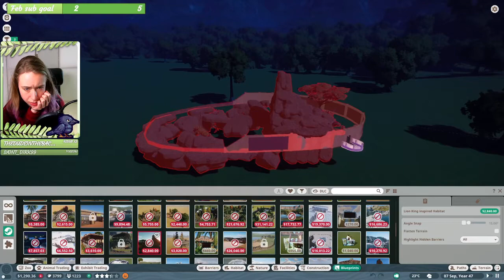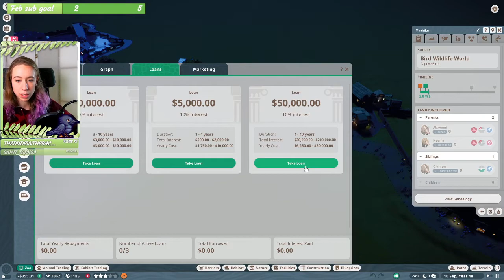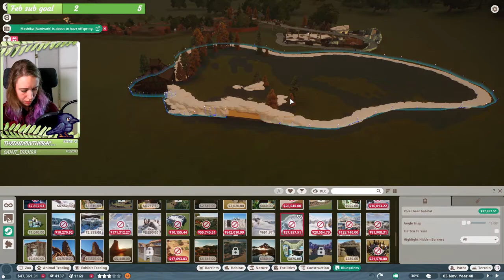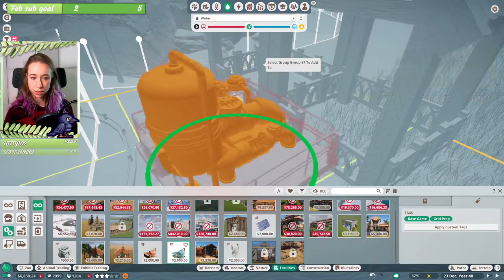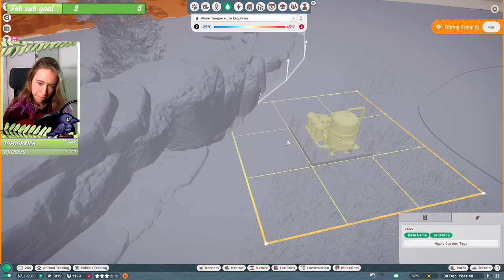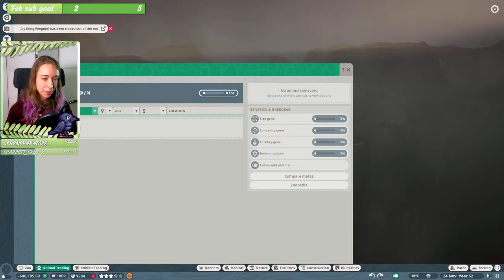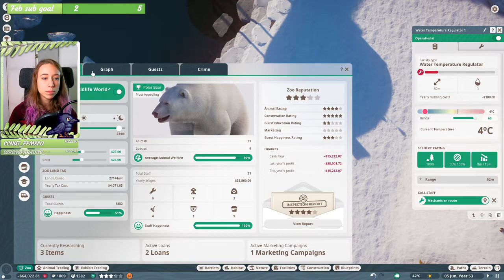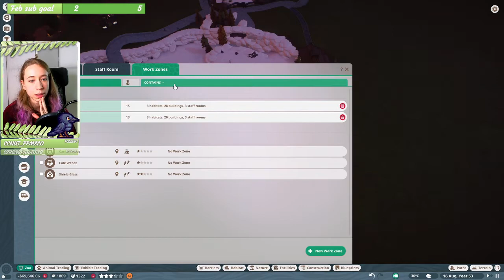Polar bear hype! | Planet Zoo #12